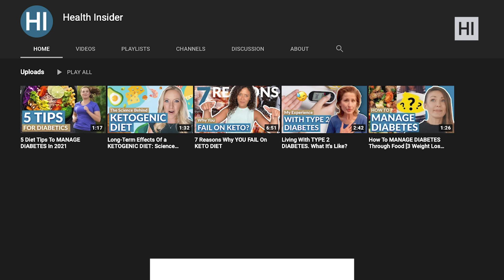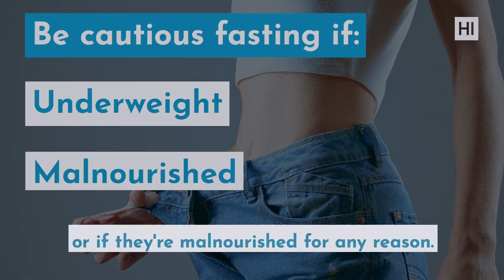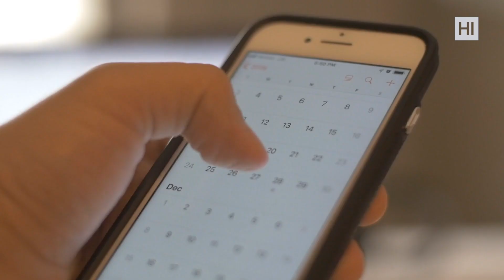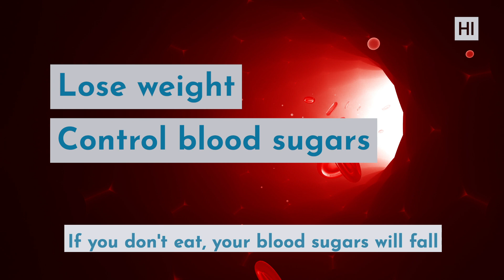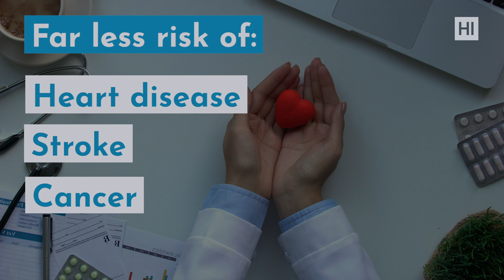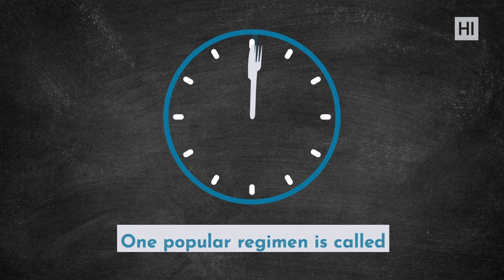A Beginners Guide to Intermittent Fasting (How to Lose Weight Fast 2021)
🔴 Take a 2-minute quiz and find out how much weight you could lose on Intermittent Fasting

Intermittent fasting (IF) is an eating pattern that cycles between periods of fasting and eating. It doesn’t specify which foods you should eat but rather when you should eat them. In this respect, it’s not a diet in the conventional sense but more accurately described as an eating pattern. Common intermittent fasting methods involve daily 16-hour fasts or fasting for 24 hours, twice per week.

In this video we share the basics of Intermittent Fasting, the who, what, when and how including some tips for fasting.

TIMESTAMPS:
0:00 Intro
0:28 What is Intermittent Fasting?
1:24 Who Should Fast?
2:31 When to Fast?
3:25 Why Fast?
4:32 How to Fast?
5:51 Intermittent Fasting Beginner Protocol
6:39 Intermittent Fasting Tips